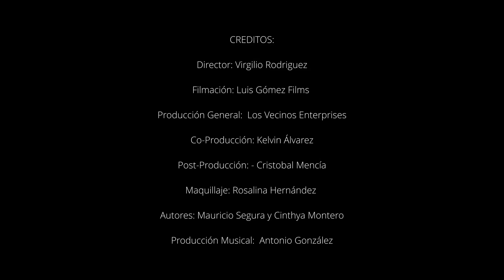Milly Quezada, Hector Acosta "El Torito" - Con Los Ojos Cerrados (Video Oficial)